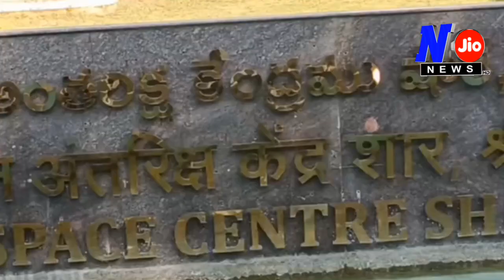శ్రీహరికోటనుంచే రాకెట్లు ఎందుకు ప్రయోగిస్తారో తెలుసా ..?